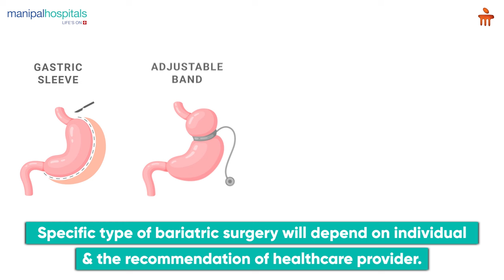What is Bariatric Surgery? | Manipal Hospital Millers Road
Bariatric surgery at Manipal Hospital Millers Road offers a minimally invasive weight loss solution for severe obesity, particularly when other methods have failed. This procedure helps improve health and reduce risks of obesity-related conditions like diabetes and hypertension.

Watch this video to learn about the patient's journey, including pre-op requirements, clinical evaluation, dietary recommendations, procedural details, and the path to recovery with follow-up care.